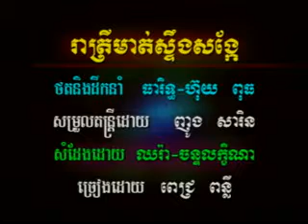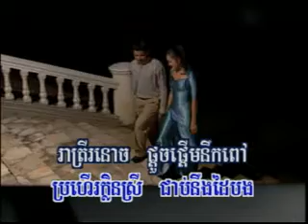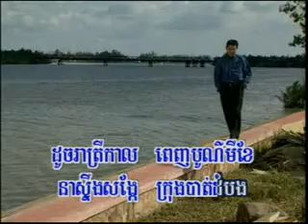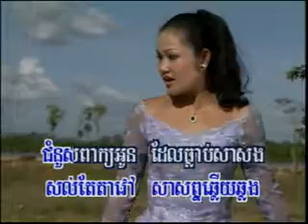HM vol 64 reatrey mort stoeng song kae